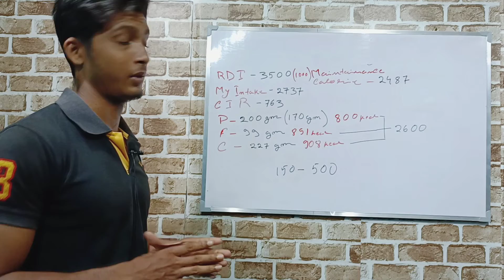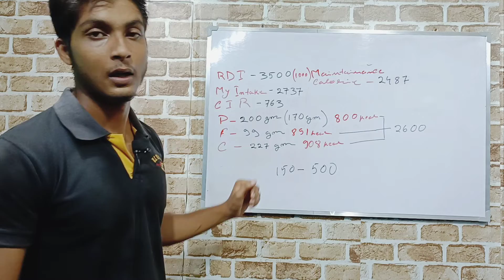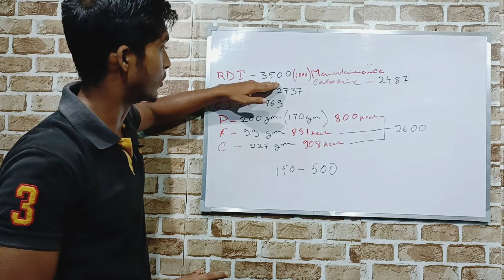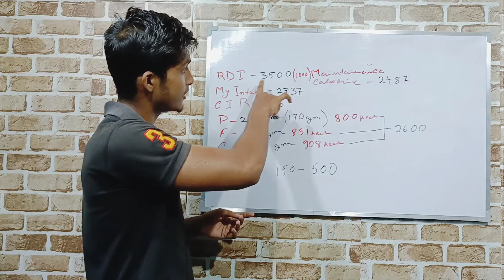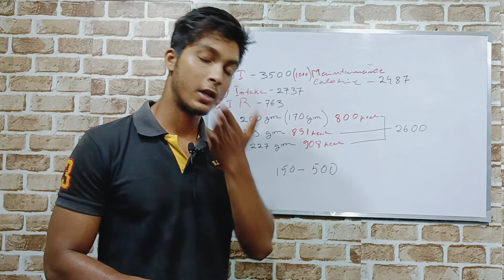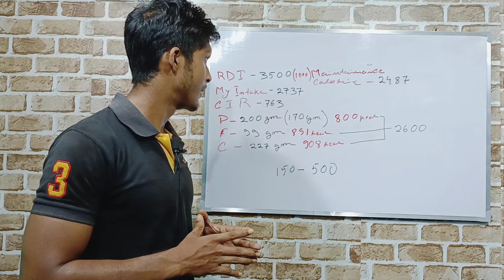My current bulking diet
Instagram - I'm on Instagram as @the.fitness.seeker. Install the app to follow my photos and videos.